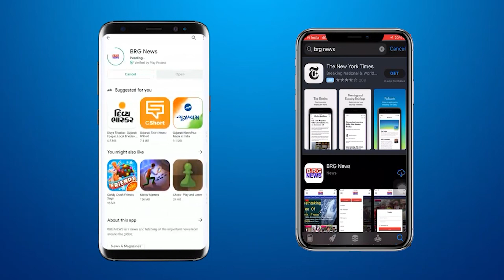मालिया हाटीना के स्वामीनारायण मंदिर में घनश्याम महाराज की मूर्ति का प्राण प्रतिष्ठा महोत्सव आयोजित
मालिया हाटीना के गांव के स्वामीनारायण मंदिर में घनश्याम महाराज की मूर्ति का प्राण प्रतिष्ठा महोत्सव आयोजित